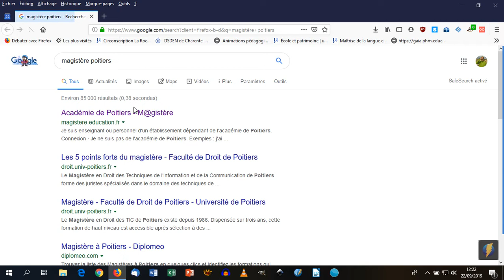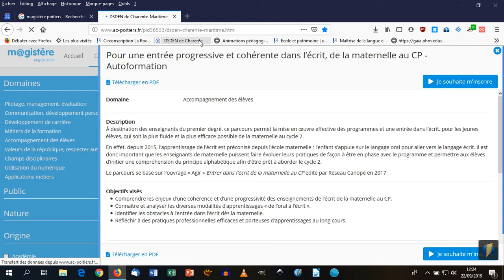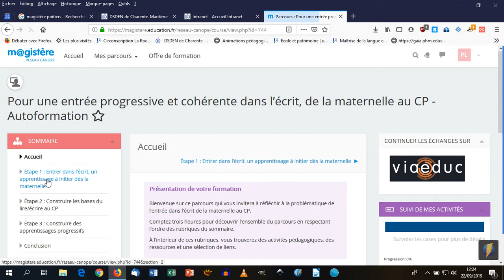s'inscrire à un parcours magistère en auto formation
s'inscrire à un parcours magistère